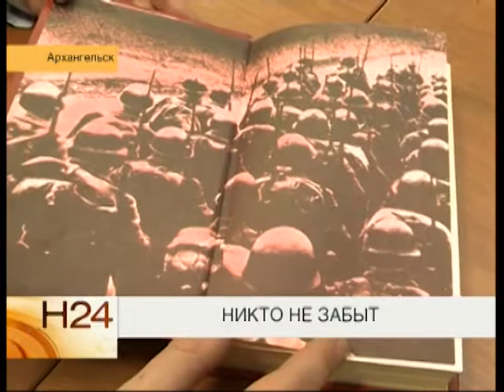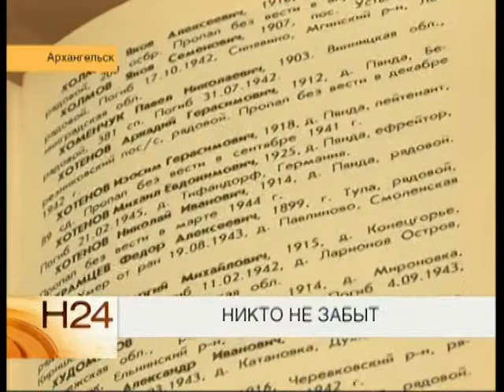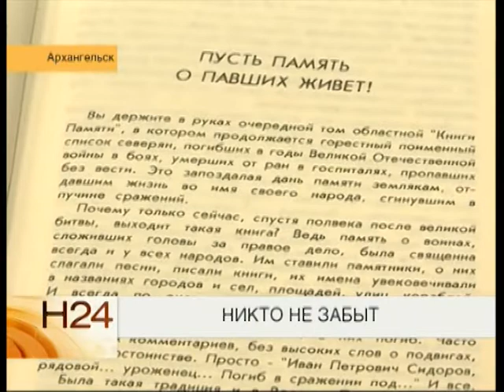Никто не забыт